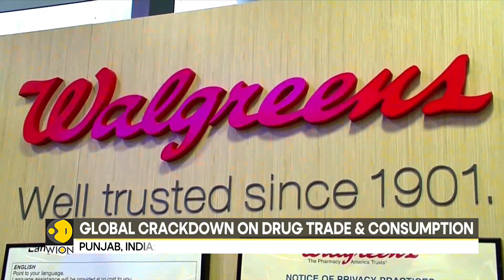Methamphetamine Bust: India Seizes 46kg Worth Over $23 Million | Latest English News | WION News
A Breaking Bad-style meth manufacturing lab was busted in Greater Noida in the Indian state of Uttar Pradesh. As many as nine Africans were arrested and 46 kg of methamphetamine worth $23 million was seized during the raid.